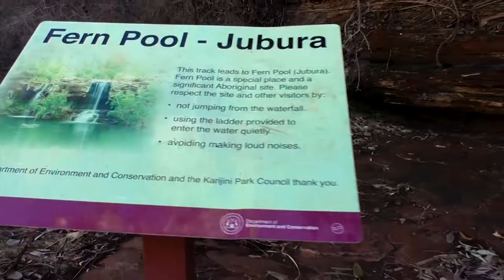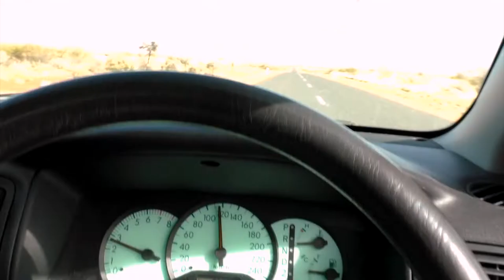AUSTRALIA | Vlog 144 - Is This The Best National Park In WA? | Episode 7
Travel Channel | Australai | Western Australia | Karijini National Park | Female Solo Travel | Bush Camping

It is my last day in Karijini and I am taking full advantage of it. I am off to explore Dale's Gorge and all it's little swim holes. It is quite different from the gorges that I have seen so far but one thing stays the same - park rangers trying to catch snakes...

Our Equipment

Accesories